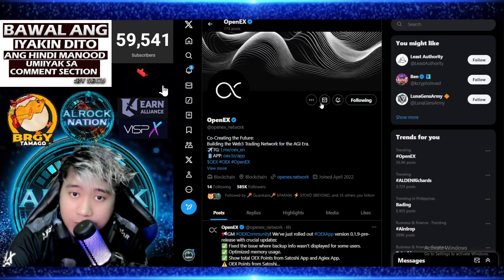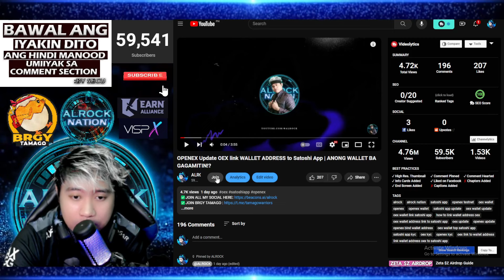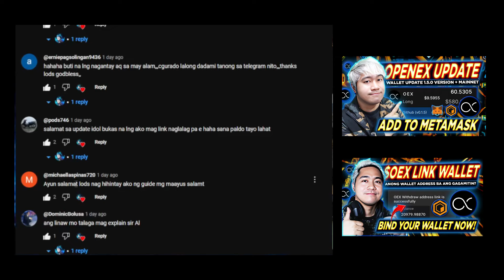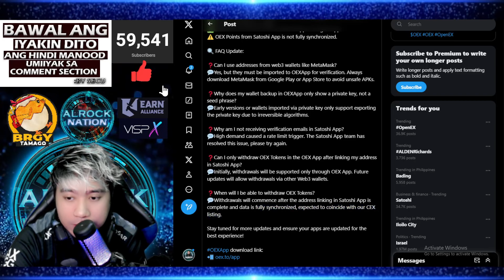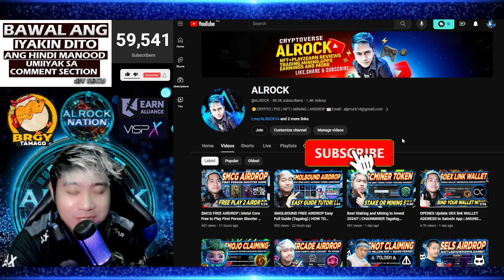CAN'T RECIEVED EMAIL CODE!? | OpenEx Update Version 0.1.9 FAQ's Explained (Tagalog)